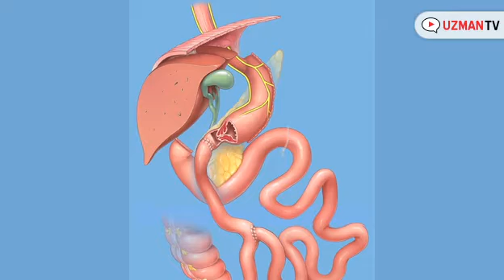Gastrik Bypass'tan Sonra Kilo Alan Hastalar Nasıl Tedavi Edilir?